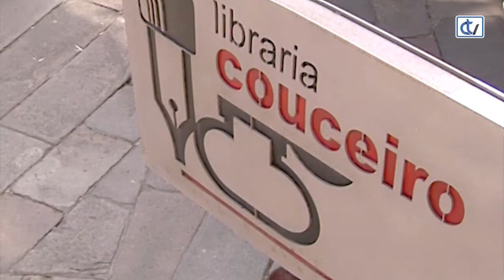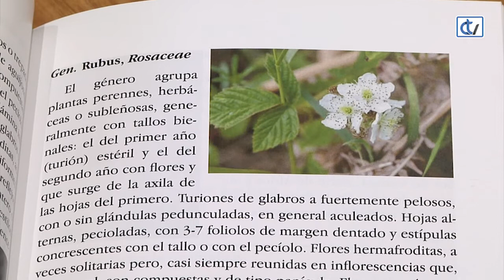Libraría Couceiro: Guía de plantas das Fragas do Eume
A Deputación da Coruña edita este volume de Javier Guitián e José Villar onde os autores nos achegan á vexetación e á flora que existen neste parque natural. Unha publicación que nos fará gozar e valorar o ecosistema desta marabillosa paraxe natural galega.